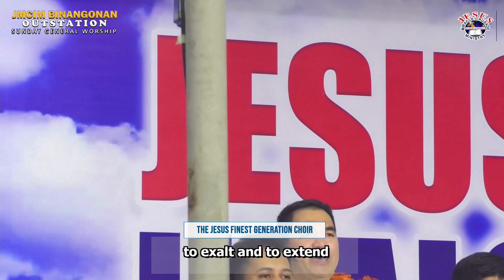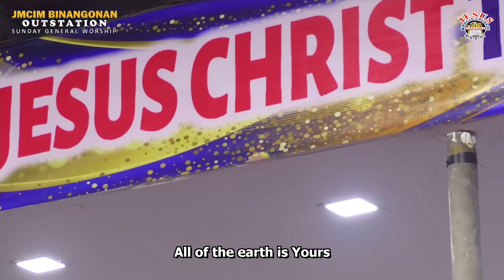Cover the Earth | Bel. Jesus Finest Generation Choir | JMCIM Binangonan Rizal | 4 June 2023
SUNDAY GENERAL SERVICE

Attend and be Blessed!
📍1276 Manila East Road, Pag-asa, Binangonan, Rizal